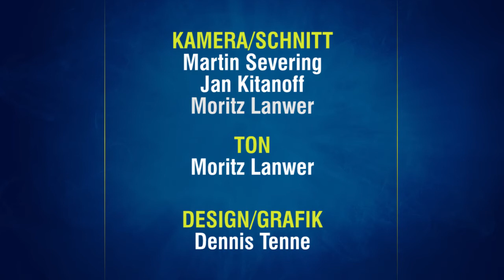Standing Ovations für Phoenix' großen Kampf gegen Bamberg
Alles gegeben und am Ende doch verloren: Mit 72:81 (36:32) unterlag Phoenix Hagen in einem hart umkämpften Spiel der Beko Basketball Bundesliga dem amtierenden Meister Brose Baskets. In der ausverkauften ENERVIE Arena sahen 3.145 Zuschauer starke Feuervögel, die sich den Gästen aus Bamberg tapfer entgegenstellten.